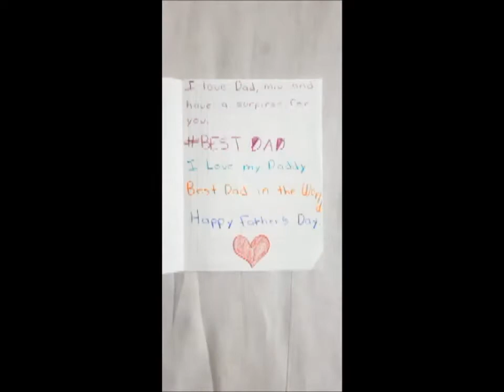Dia Del Padre Jun 18